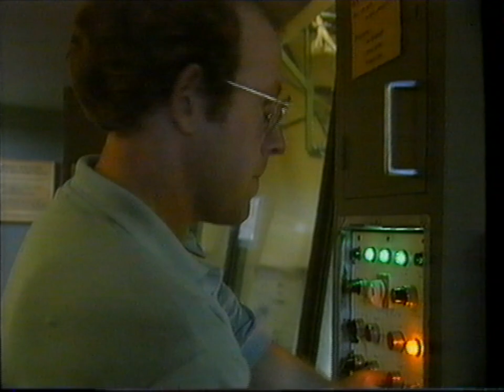BBC1 - 999 (July 2, 1992) (Partial)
999
Emergency Documentary Series

Broadcasted: July 2, 1992 (BBC1)

Partial as ending has been taped over.